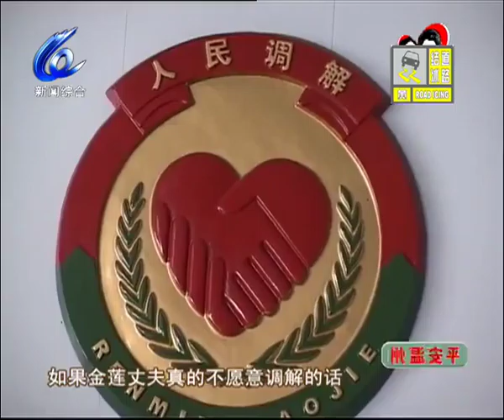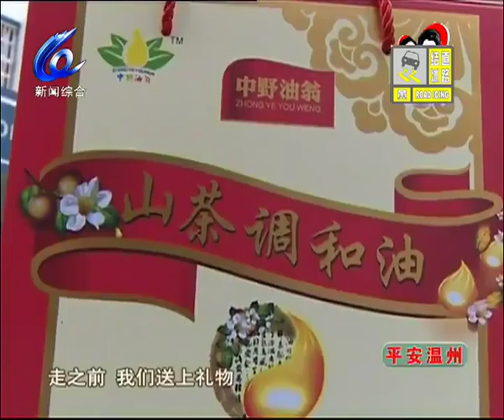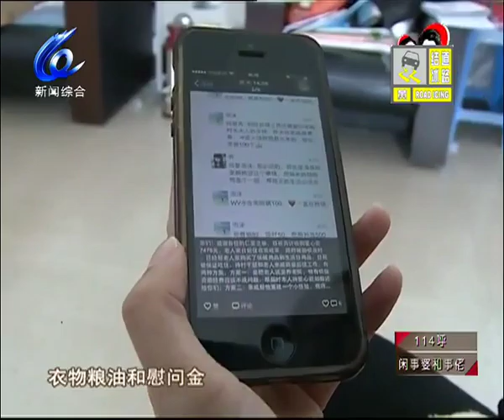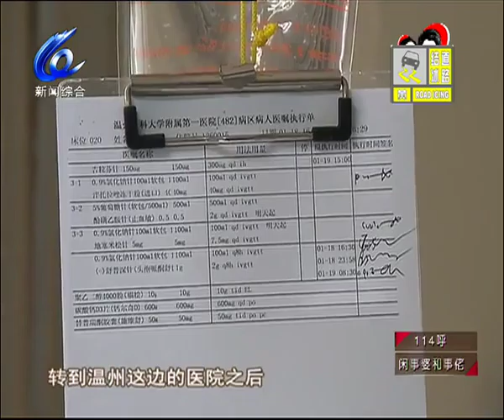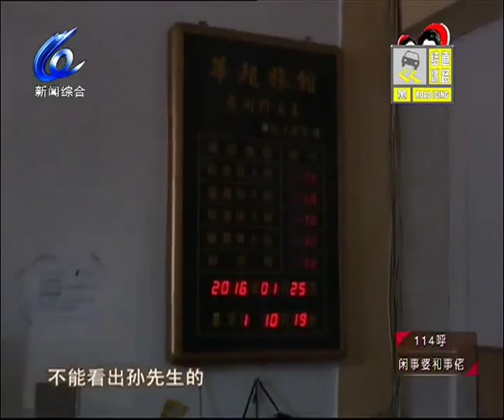闲事婆和事佬2016-01-26